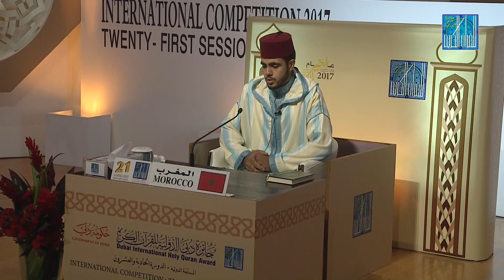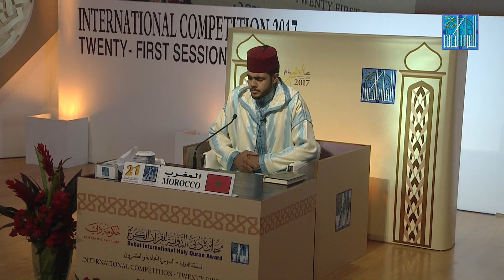الثالث في مسابقة أجمل الأصوات - صلاح الدين هراوي - المغرب | SALAH-EDDINE HARRAOUI - MOROCCO